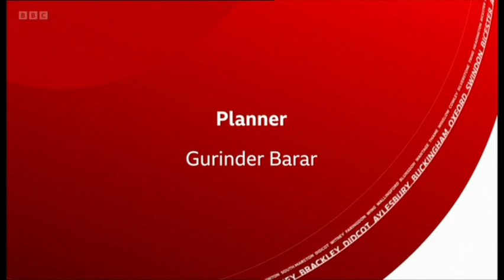Goodbye BBC Oxford!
Tonight, BBC Oxfordshire has done its last bulletin.